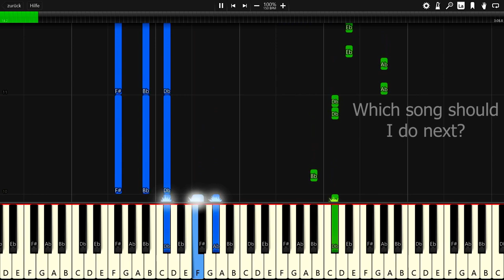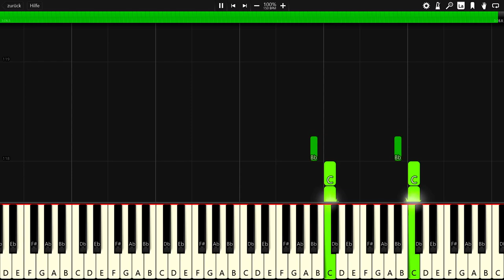AXEN & HYLO - Habits (feat. AKACIA) - Piano Tutorial / Piano Cover 🎹 - Synthesia (+ MIDI Download)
In this video you can see a piano tutorial of the song Habits by AXEN & HYLO (feat. AKACIA). I used the software Synthesia. it is very good software for learning to play the piano.